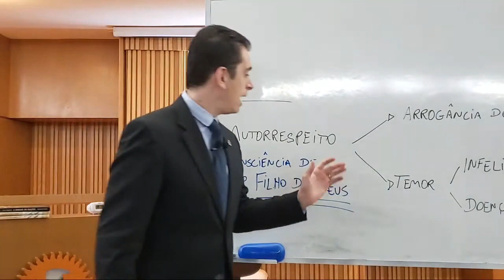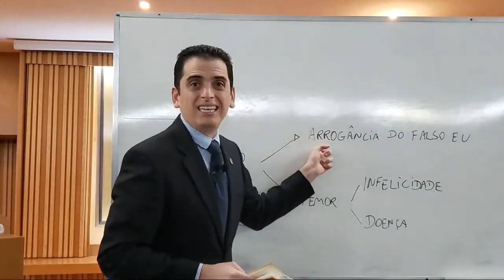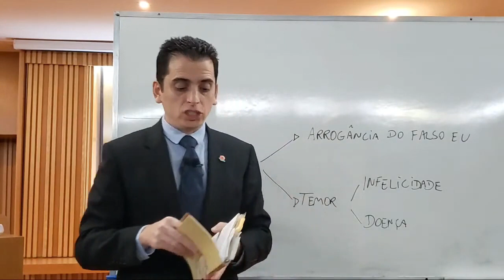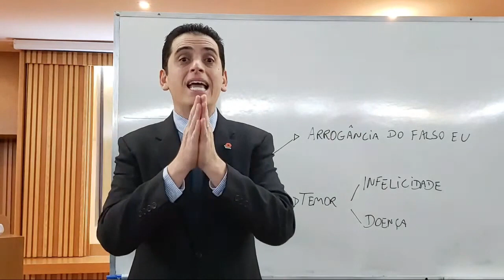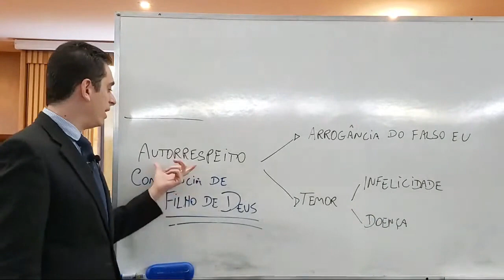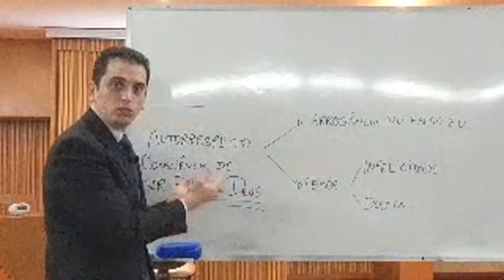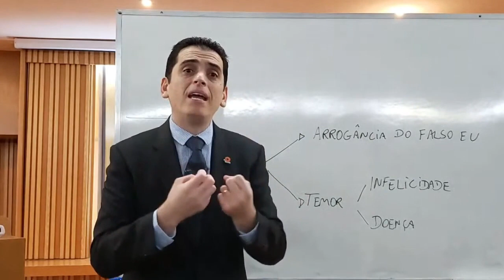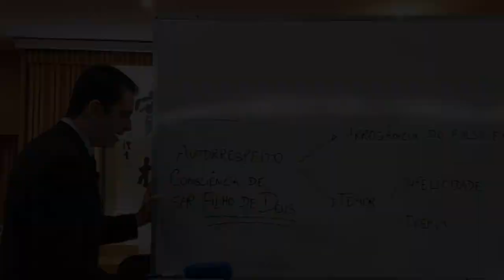03/08/2020 - Construa o Verdadeiro Autorrespeito - Parte 2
Gostou do vídeo? Sabia que quanto mais curtida um canal ou um vídeo tiverem, maior é o número de pessoas que passam a receber a sugestão de conhecer o canal do Shinsokan no YouTube? Muito obrigado!